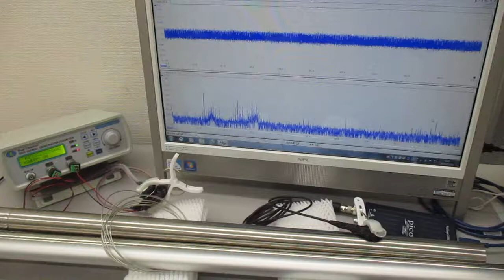新しい超音波伝搬用具を利用した超音波制御実験 ultrasonic-labo